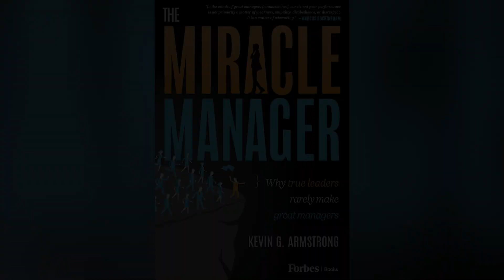Biggest challenge of Implementing EOS